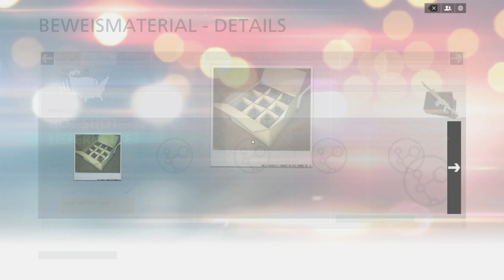Battlefield HARDLINE #03 Abgang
Hallo zusammen, wir spielen Battlefield HARDLINE.

Battlefield HARDLINE
Genre: Shooter, Aktion
Entwickler: Visceral
Publisher: Electronic Arts
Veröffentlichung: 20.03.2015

Stürze dich in Battlefield™ Hardline in die Action, einer neuen Battlefield-Variante, in der du zum Cop oder zum Gangster werden kannst.
Das von beliebten Krimiserien inspirierte Hardline präsentiert vor dem Hintergrund des Kriegs gegen das Verbrechen eine packende Einzelspieler-Kampagne voller Entscheidungsmöglichkeiten und einen Multiplayer-Modus voller spannender Innovationen, neuer Maps und neuer Modi.

Hier eine kleine Auflistung meines Equipments.
Der PC:
Die Monitore:
- Samsung, Gaming-Monitor
Das Headset:
- Logitech, ProX
Das Mikrofone: